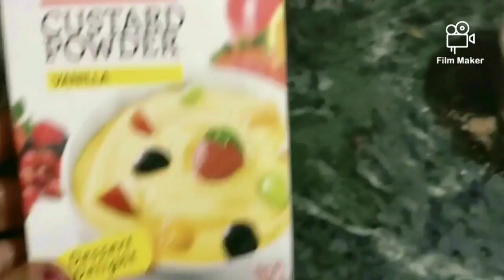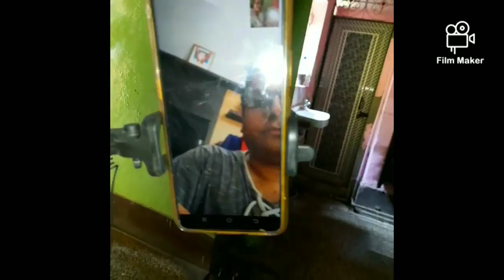जब मैंने क्यूटिप से मेहँदी लगाई। और yummyखीर बनाई।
rakhi vlog
rakhi vlog 2020
Raksha Bandhan special
my rakhi vlog
  kheer recipe
qutip Mehndi design

I hope you 'll like  my this vlog.
If u like then👍👍👍👍👍👍the video.

If u r new on my YouTube channel then visit
my channel. my some other videos  link are given below ::